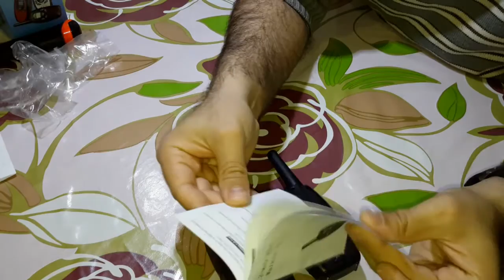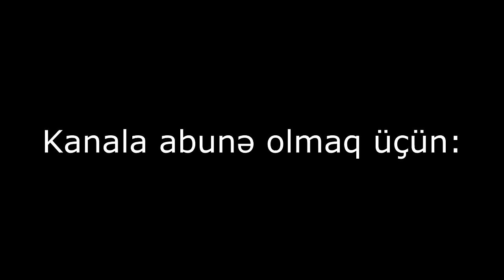Aliexpressdən sifariş: Ratsiya RETEVIS RT-628 / Рация с Aliexpress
Internet shopping #022 - Ebay - Onlayn alış-veriş

Məhsulun linki